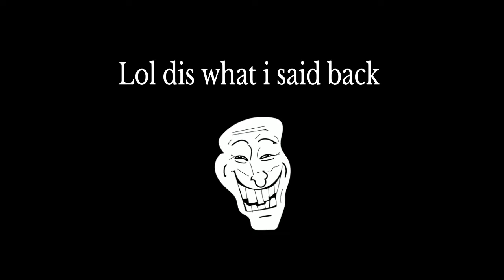RIP Fake HXTE Crew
Yall were ass dont pick on my low level crew members they cant do as good as they usually do because of lack of resources